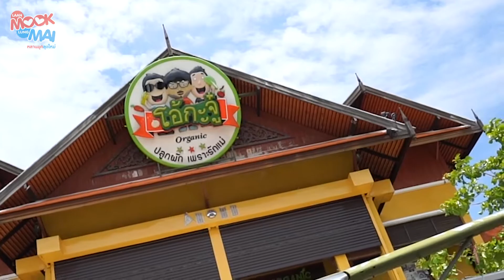โอ้กะจู๋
ดึกแล้วลงได้ พาไปหาของอร่อยทานกันที่เชียงใหม่ บอกเลยว่าใครที่ชอบซี่โครงหมูแบบชิ้นใหญ่ๆๆ ต้องมาที่ โอ้กะจู๋  และยังมีเมนูเด็ดอีกมากมาย ถ้าดูแล้วหิวไปลองได้เลยนะ กทม ก็มีแล้วอยู่ที่สยามสแควร์ คริคริ

laan mook lung mai อ่านว่า “หลานมุก ลุงใหม่” จะนำเรื่องราวที่น่าสนใจในโลกใบนี้ในมุมมองของหลานมุกกับลุงใหม่ เช่น เรื่องราวของสัตว์เลี้ยงในช่วงของ PET IDOL และอะไรที่น่าสนใจของคนต่างวัย

อย่าลืมติดตามให้กันและกันด้วยน่ะจ๊ะ

Fanpage: Doglicious อาหารสำหรับสุนัขกินยาก

Doglicious อาหารสำหรับสุนัขกินยาก